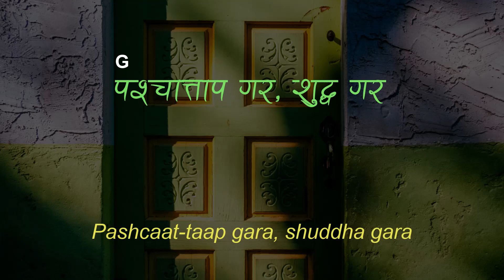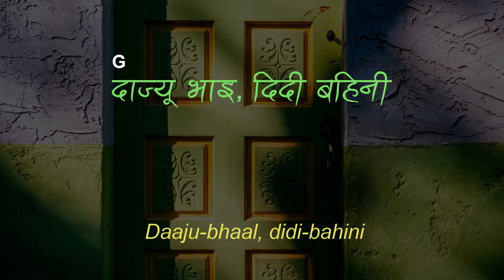खोल-खोल ढोका/Khola Khola Dhoka || Lyrics & Chords